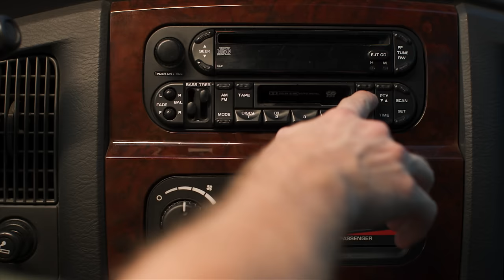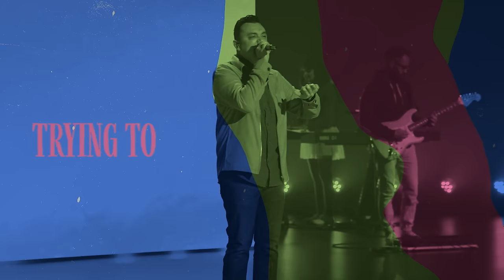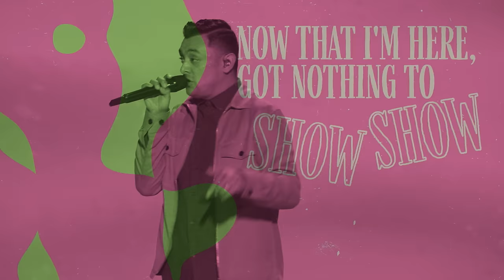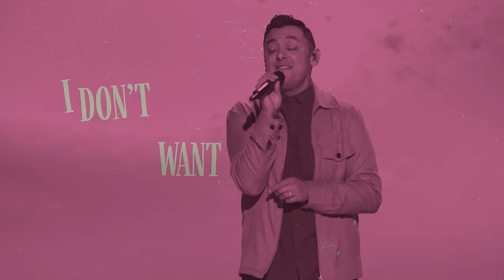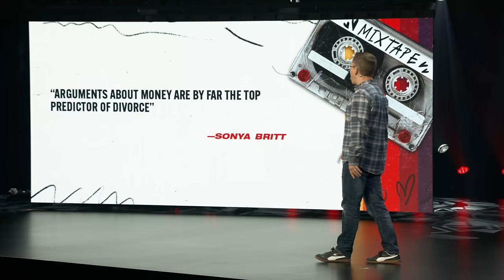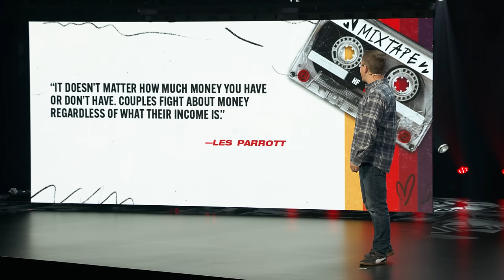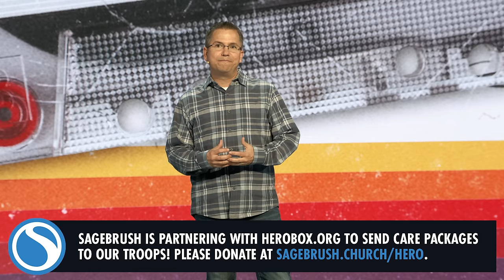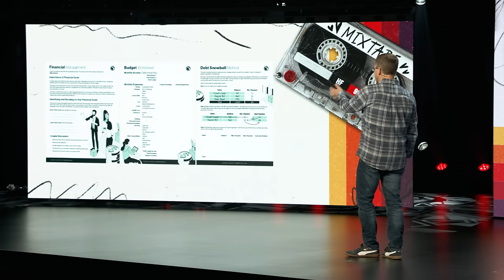Mixtape: Finding The Right Mix For Your Money - Full Service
Welcome Sagebrush Church, we are glad you’re here. Share this link with a friend so they can experience a service as well.

00:00:00 Intro
00:00:52 King Of Glory
00:04:39 Goodness Of God
00:08:42 Another In The Fire
00:14:07 Nothing Else
00:20:53 Love Story Bumper
00:22:39 85
00:26:03 Message
01:01:53 Outro